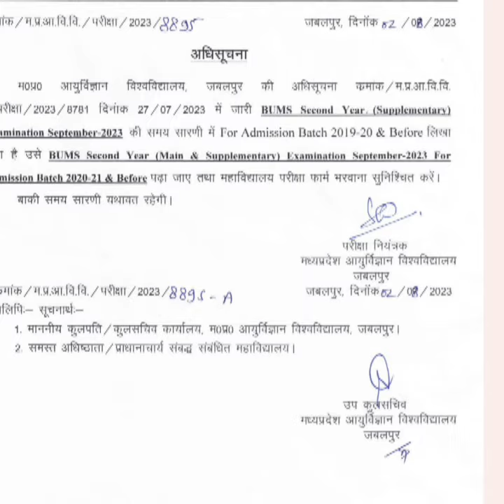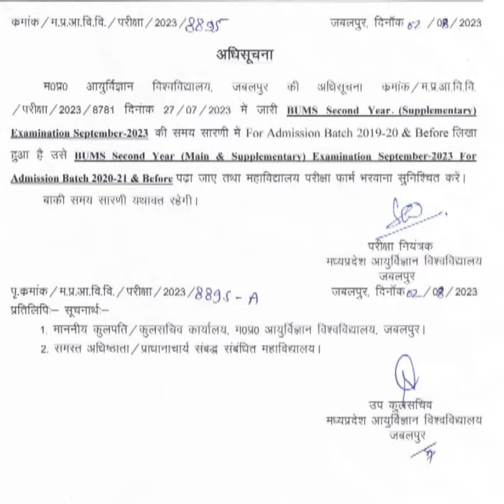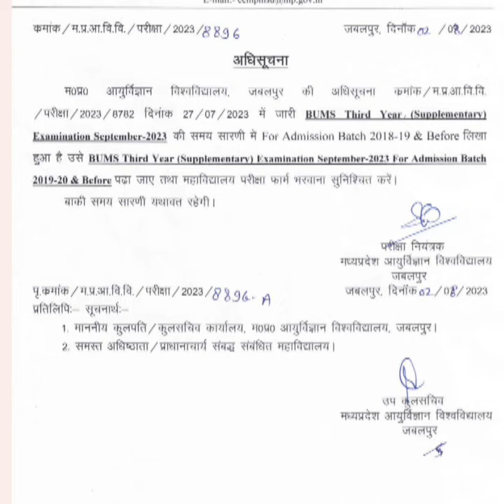UPDATE FOR BUMS STUDENS